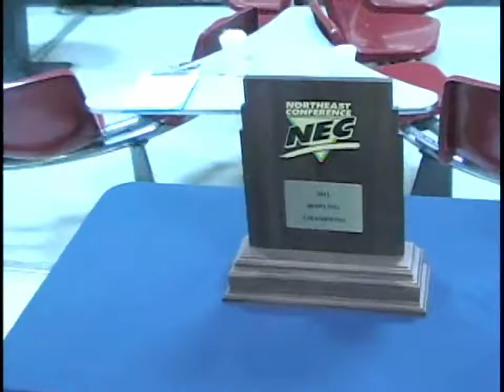NEC Tournament Recap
A look back on the FDU Knights Women's Bowling NEC Championship Weekend